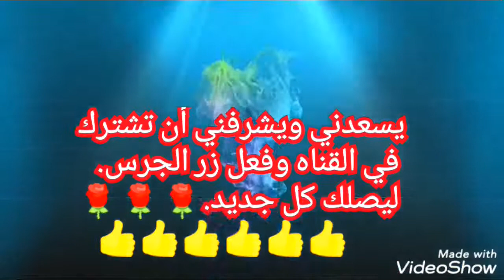عمل طائرة ورقيه بطريقه جديده بشكل مروحة@mahmoudramadan1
عمل طائرة ورقيه بطريقه جديده بشكل مروحة@mahmoudramadan1 لا_تنسي_الاشتراك_في_القناه_ اشكال_للطائرات_الورقيه_ # فا فضلا وليث امرا قم بالضغط علي زر الجرس والاشتراك و ضع لايك للفيديولكي نعلم انه نال اعجابك او دس لايك لكي نعلم انه لم يعجبك ,طائره ورقيه,صنع طائرة ورقية,طائره ورقية,كيف تصنع طائرة ورقيه, ورق العاب بالورق,صنع العاب ورقية,العاب ورقية,العاب, الورق,السعودية,اعمال من الورق,اشغال من الورق,كيف تصنع العاب بسيطة,,أفكار,طريقة عمل طائرة ورقية,